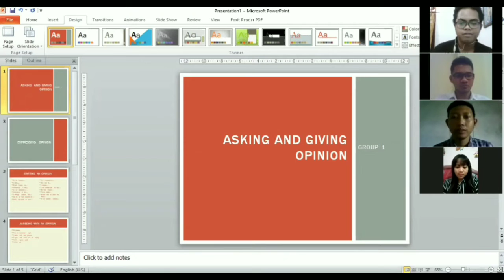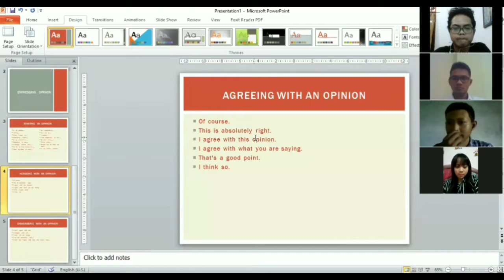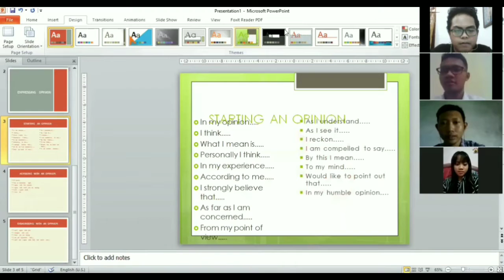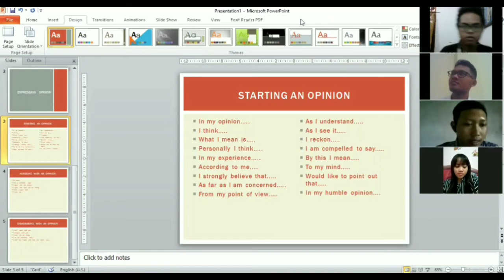GROUP 1 (4A) - COMMUNICATIVE APPROACH - ASKING AND GIVING OPINION - UNIVERSITY OF PANCASAKTI TEGAL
GROUP 1
1. AHMAD HUSEIN
2. ROZAN IBNU MUAMMAR TIFA
3. EVA MARIA WIBOWO
4. NORMAN ESA IBADILAH

CLASS : 4A
FINAL EXAM - TEFL - COMMUNICATIVE APPROACH
MATERIAL : ASKING AND GIVING OPINION

UNIVERSITY OF PANCASAKTI TEGAL